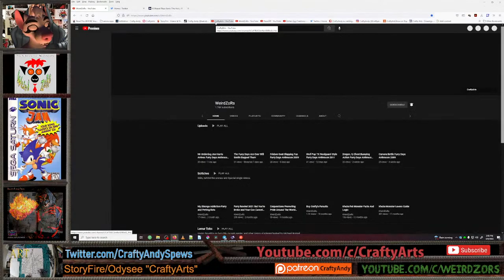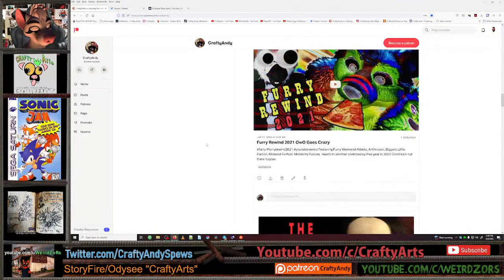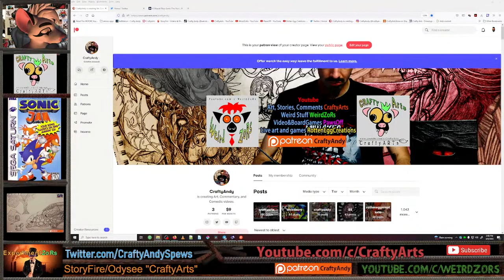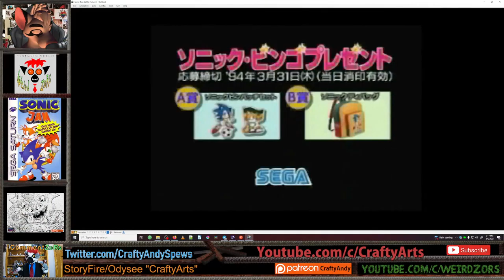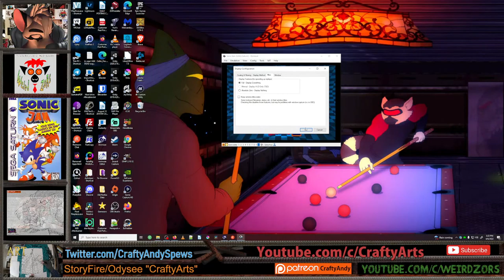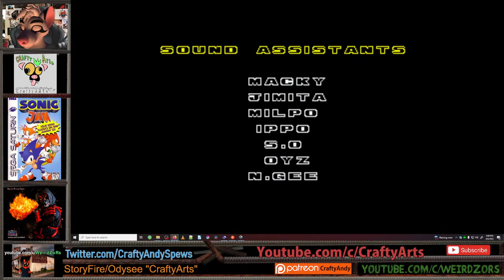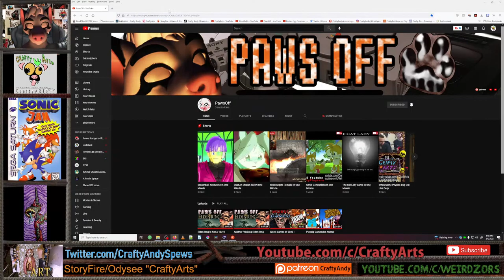A Weasel Plays Sonic The Hedgehog 2 1992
PawsOff sonicthehedgehog retrogaming Reliving a time long since past when there used to be a middle class.